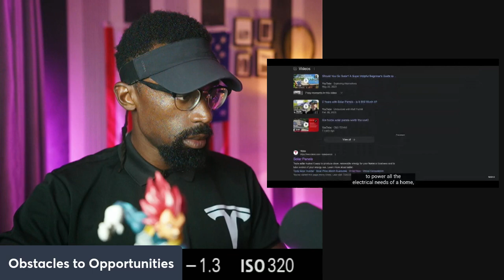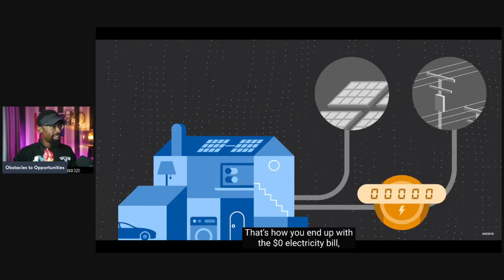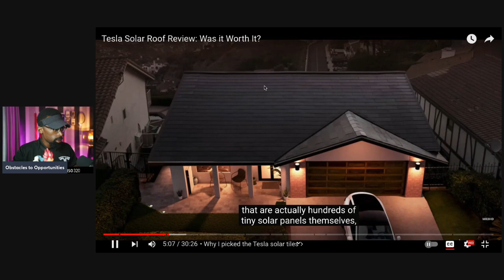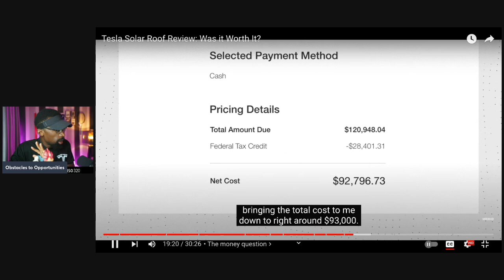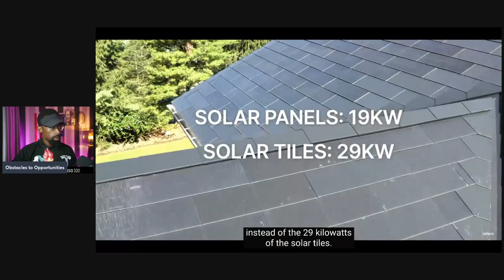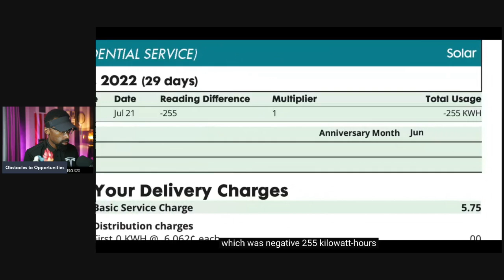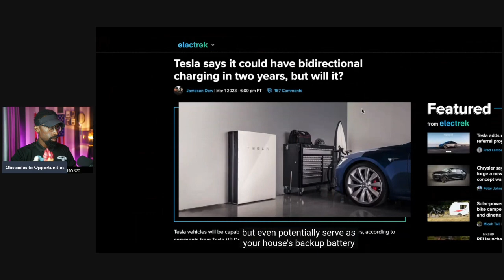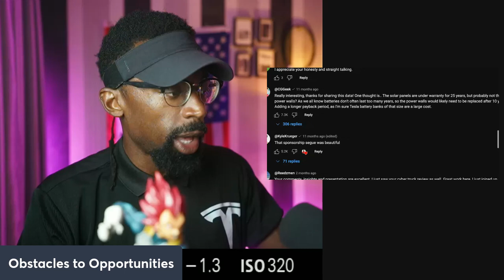Solar Roof Can Cut Your Electricity Bill to $0! "Everyone Hates Tesla"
Everyone Hates Tesla

Tesla's Solar Roof offers numerous benefits to buyers, including significant reductions in electricity bills, often cutting them to zero. The Solar Roof seamlessly integrates into a home's architecture, providing a sleek, modern appearance while harnessing solar energy. It increases property value, reduces reliance on fossil fuels, and offers long-term savings. Additionally, Tesla provides a robust warranty and efficient energy storage solutions with the Powerwall, ensuring energy independence and resilience against power outages. Overall, Tesla's Solar Roof is an eco-friendly, cost-effective investment for homeowners.

Attention!